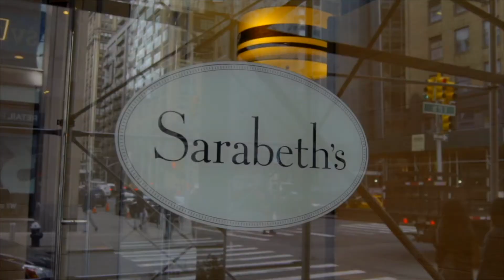251 East 32nd Street 9E - Murray Hill Kips Bay, NYC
251 East 32nd Street 9E - Murray Hill Kips Bay, NYC - Web #: 20271460

 Elise Ehrlich
Lic. R.E. Salesperson